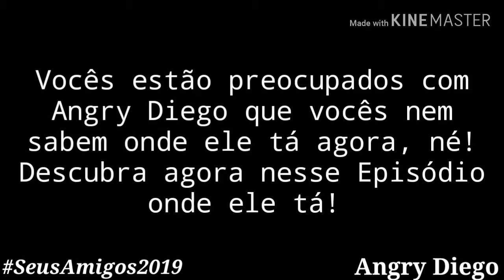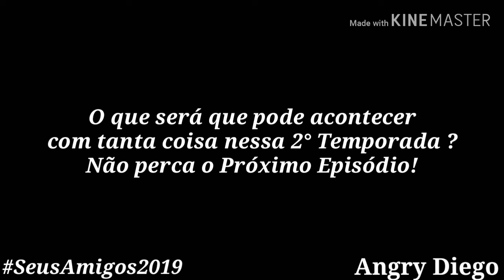Angry Diego e Seus Amigos 2019 - 2ª Temporada - Episódio 7 - Um Lugar Misterioso (2x07) Gacha Life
2ª Temp. Ep.07. Um Lugar Misterioso. Com Diego Santos, Isis Luiza. No episódio anterior, Os Amigos não desistam de procurar Angry Diego e eles nem sabe onde o garoto está agora! Querem saber onde ele está ? Assistam!

Um Lugar Misterioso (A Mysterious Place)
2ª Temporada - Episódio 07
2x07
7° Episódio da 2ª Temporada
(Episódio 12)